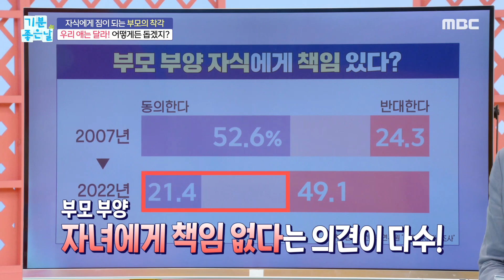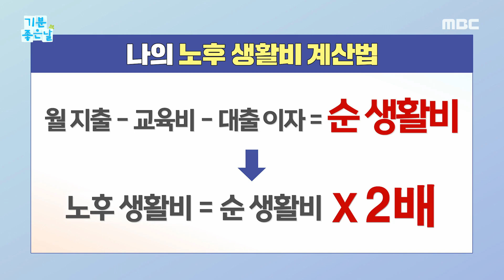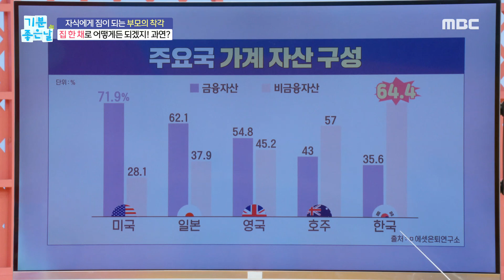[기분 좋은 날] 노후 맞이한 부모의 3대 착각?!, MBC 240429 방송